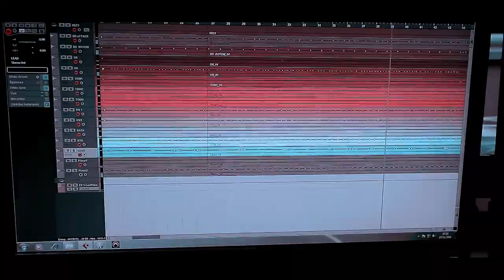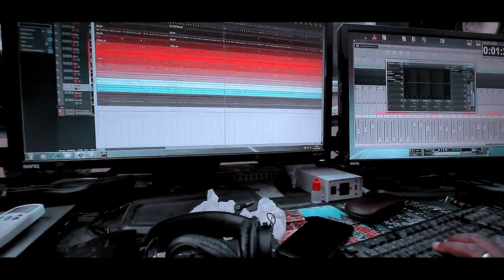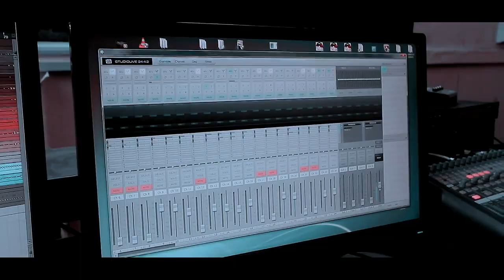Joe Kouassi "mawu ye nyi gan"[Official Vidéo] by MEDIA BOSS FILMS / Prod PEACE FOREVER LIVE MUSIC